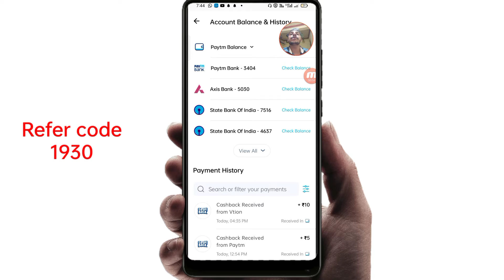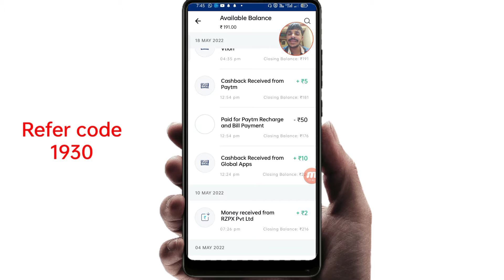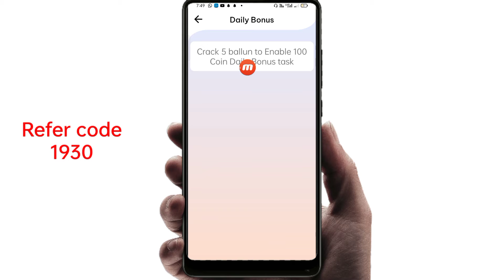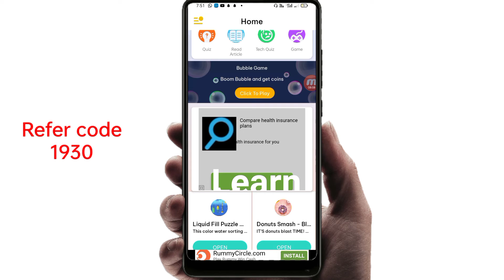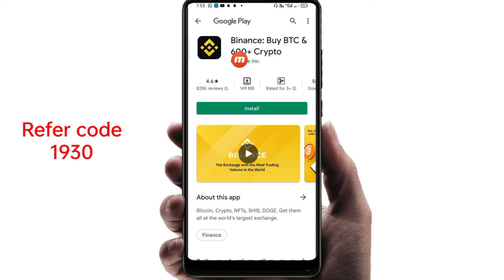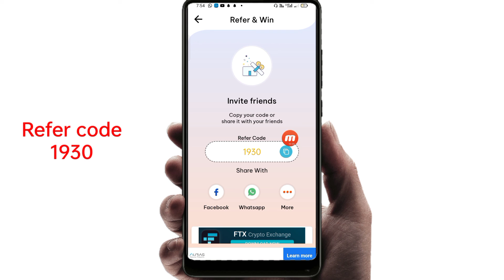Minimum redeem ₹5 instant free paytm cash | New Earning App 2022 | Best Paytm Cash Earning App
Minimum Redeem ₹1 Instant Free Paytm Cash | online earning app today | Paytm Earning App 2022 Today

new earning app today best earning app today without investment earning app today newbestearningapp2022 make money online 2022 new earning app 2022 today online earning app 2022 earning app today paytm cash

Refer cod 👉 1930

0:00​​ paytm cash earning apps
 0:20​​ earn paytm cash
  0:40​​ paytm earning apps
  01:50​​ free paytm cash
  05:00​​ paytm money earning apps
  05:50​​ earn paytm cash online
  paytm cash games
  06:10 best paytm cash earning apps
  earn money

2020 Best Earning App
2020 Best Earning App
earning app
paytm cash
newbestearningapp2020
self earning
gm tech
earning life
self earning

Haresh Parmar
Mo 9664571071